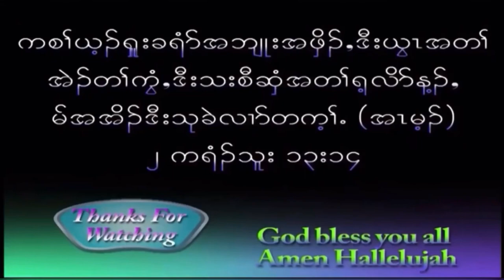Do not let your BAD feelings control you.❤️❤️❤️ Wonderful message by Thara Abraham.🙏🙏🙏